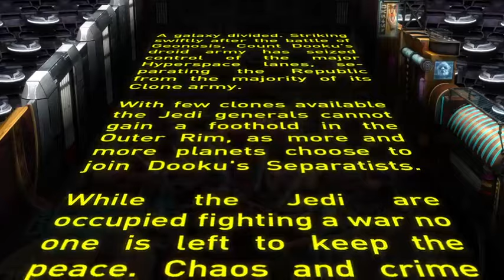Zen Pinball 2: Star Wars Pinball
Episode V.
The Clone Wars.
Boba Fett.